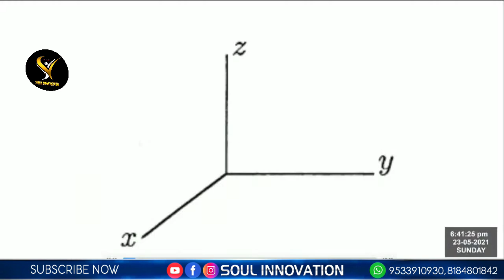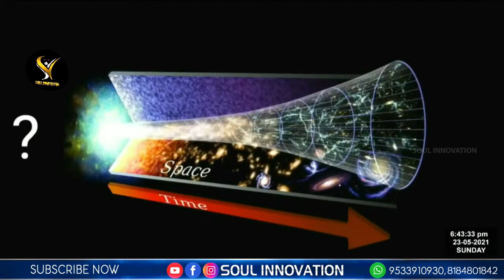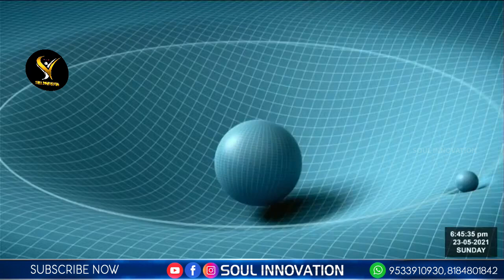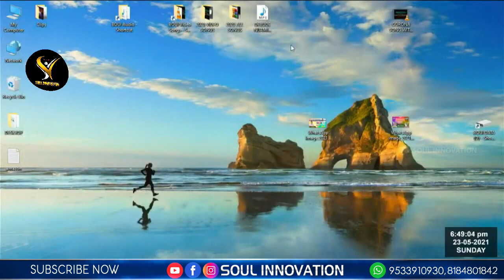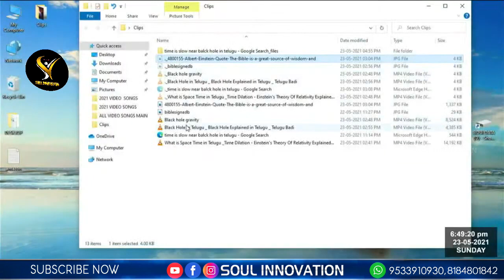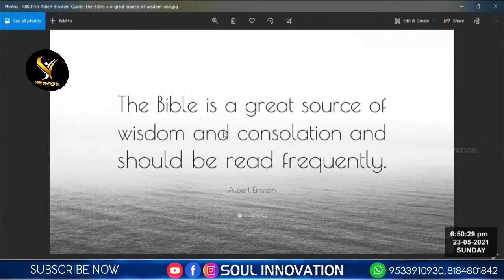క్షణం ఒక యుగం దేవుని కాల రహస్యంPART-1 || Jayashali Messages | SOUL INNOVATION